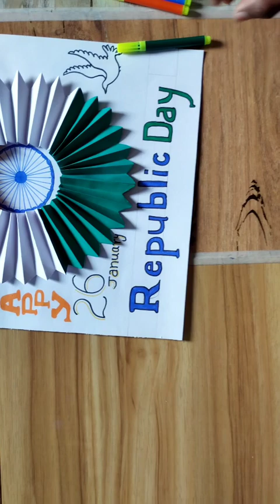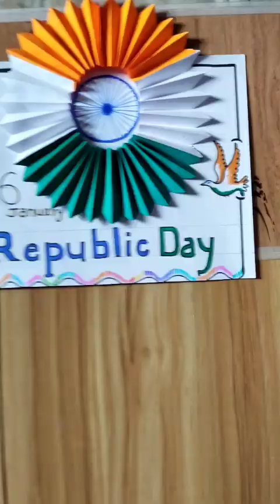26 January craft decoration 🎉✨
how to make easy craft activity
easy craft paper work
new republic day Craft decoration
how to easy draw  bird